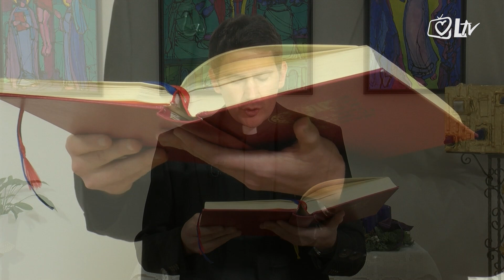Razlog nade - 2. nedjelja došašća (C) 5.12.2021.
Bit i sažetak Evanđelja 34. nedjelje kroz godinu (B) (Lk 3,1-6)
Urednik emisije: vlč. Ivan Grbešić.